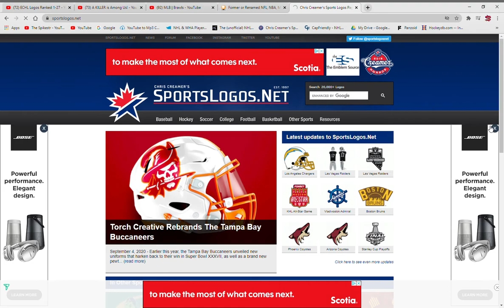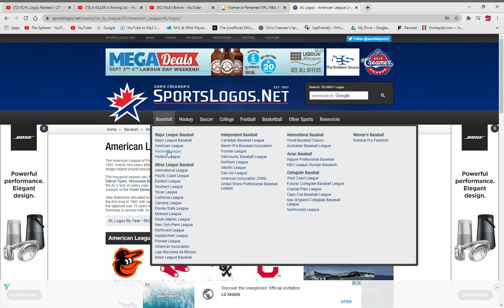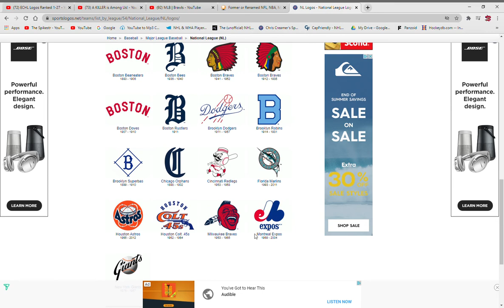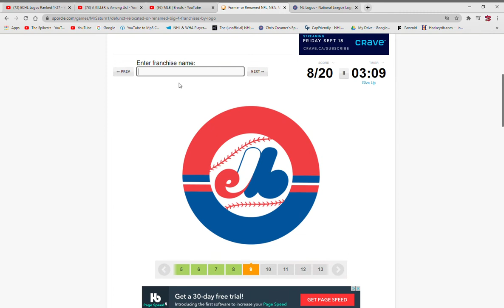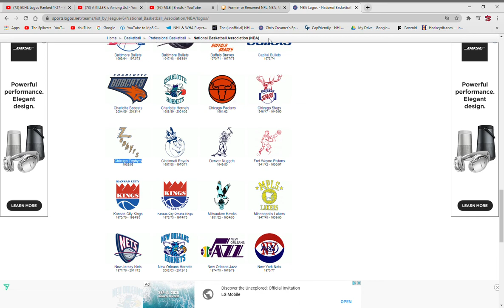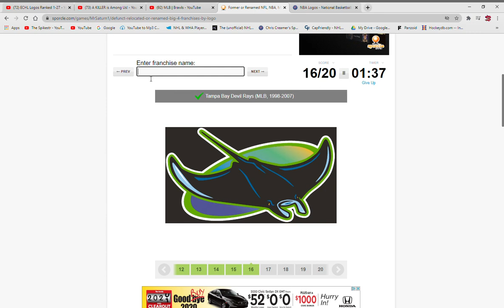Doing the NHL,NBA,MLB AND NFL DEFUNCT LOGOS QUIZ